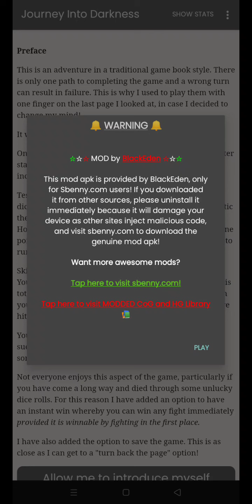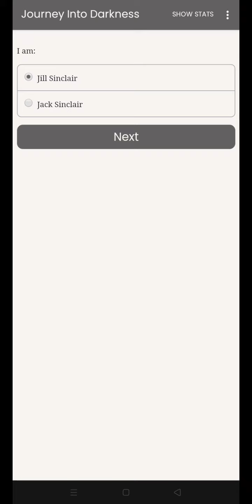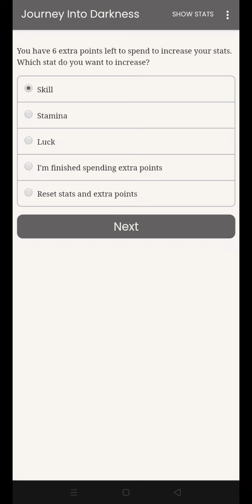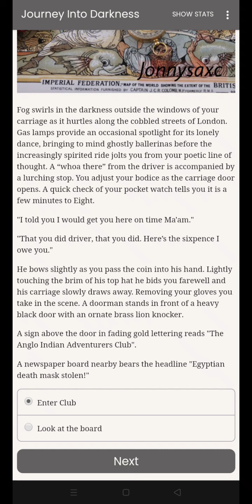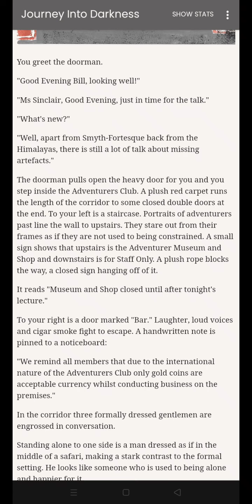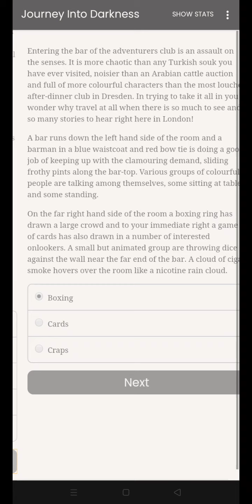Journey Into Darkness v1.0.1 Mega MOD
[Hosted Games] Journey Into Darkness v1.0.1 Mega MOD by @BlackEden only at Sbenny.com